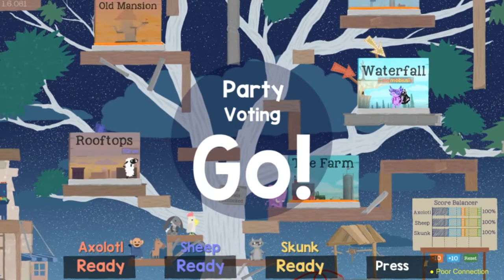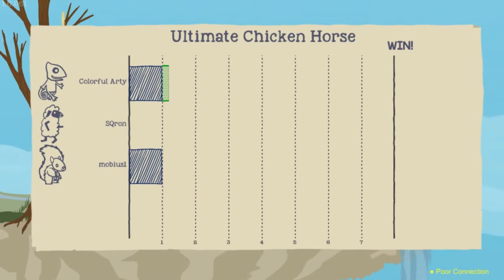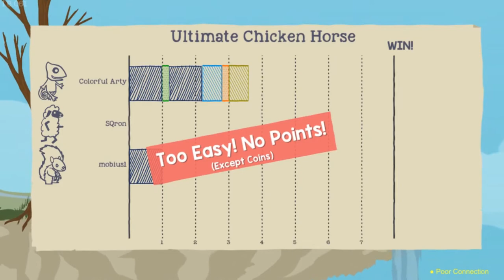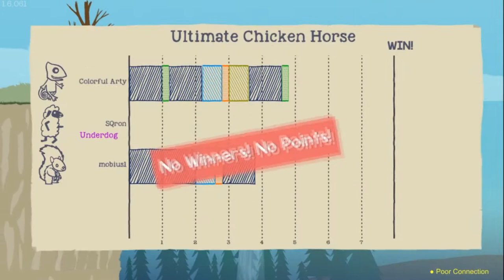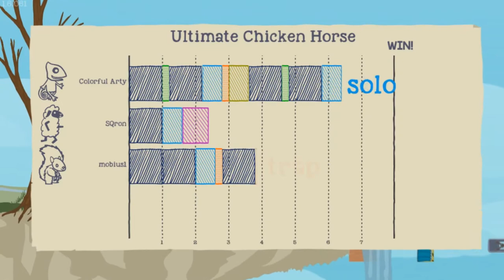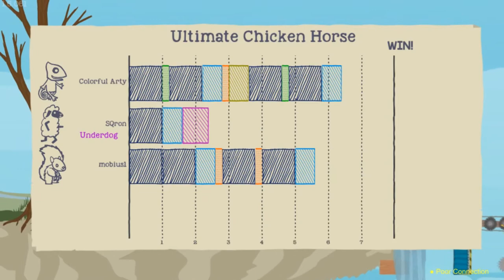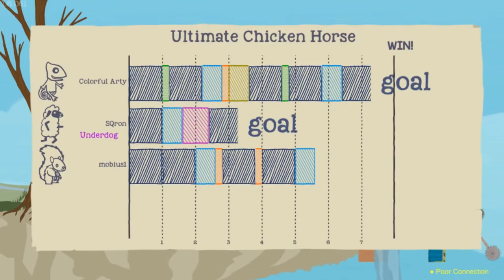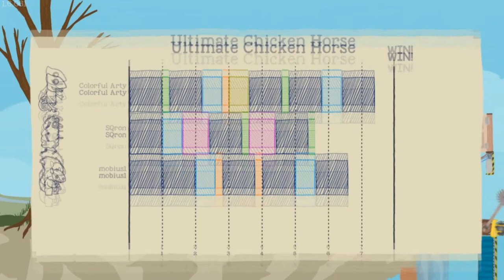WATERFALL OF DEATH AND LAG - Ultimate Chicken Horse #22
Man, I love Waterfall. However, it gets pretty dangerous pretty fast.